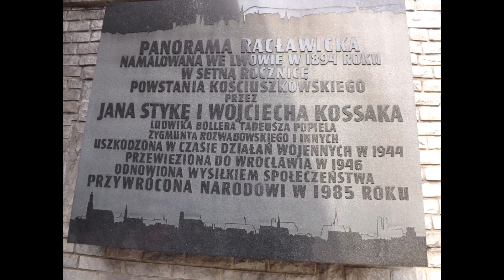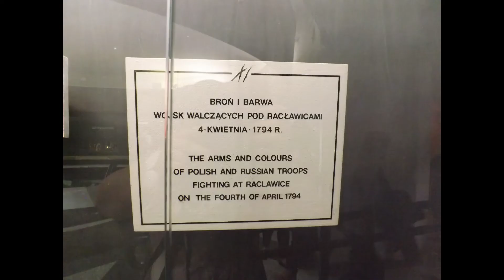Wrocław Panorama Racławicka 29 05 2016r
wycieczka do Wrocławia dnia 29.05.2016r.
Panorama Racławicka we Wrocławiu w Polsce

zdjęcia i montaż: Barbara Ratyńska